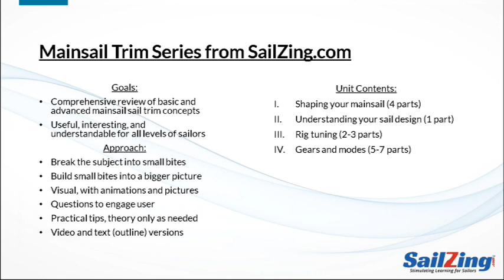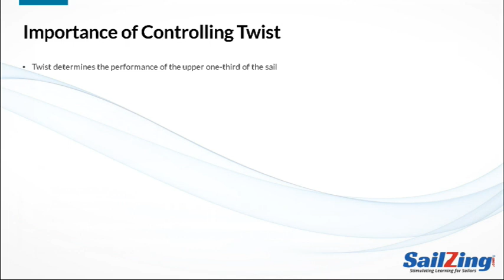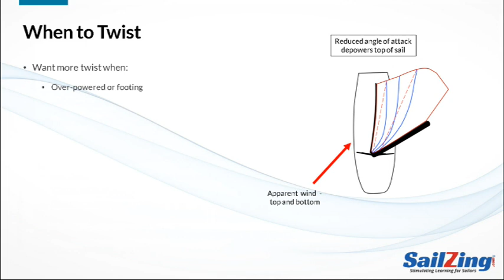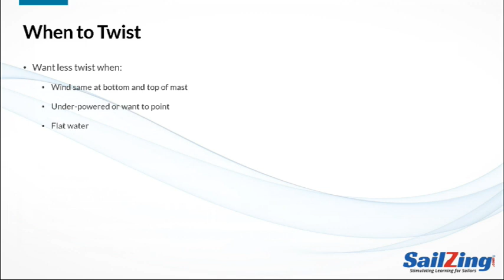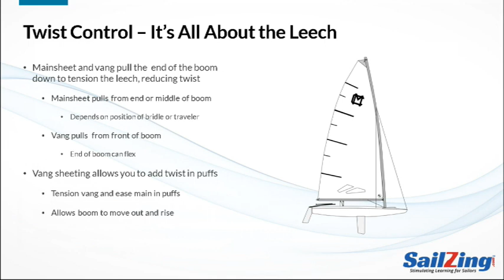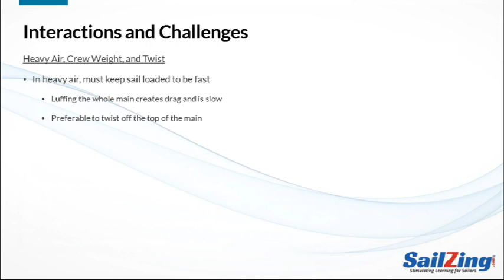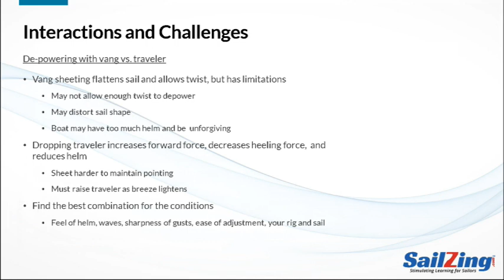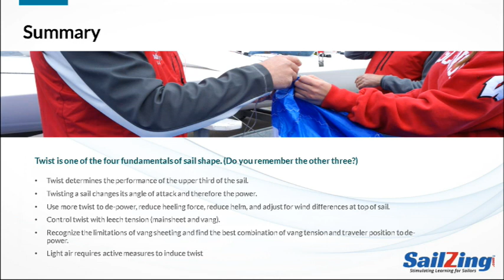Upwind Mainsail Trim: Shaping Your Sail, Part 4 - Controlling Twist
Welcome to our video series on upwind mainsail trim, presented by SailZing.com. Today's topic is Controlling Twist, which is part 4 of the unit on shaping your sails. In this series we're distilling lots of technical material into clear explanations using a visual approach.

SERIES: Shaping Your Sail
Upwind Mainsail Trim: Shaping your Sail, Part 1 - Angle of Attack

Upwind Mainsail Trim: Shaping your Sail, Part 2 - Camber

Upwind Mainsail Trim: Shaping Your Mainsail, Part 3 - Draft Shape and Position

Sailing Education